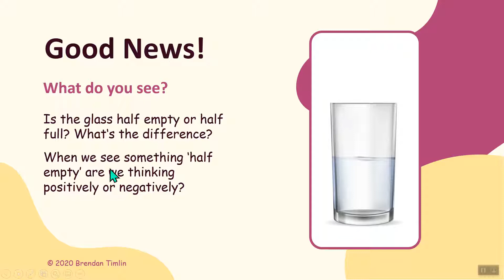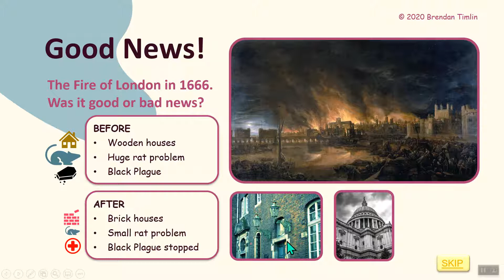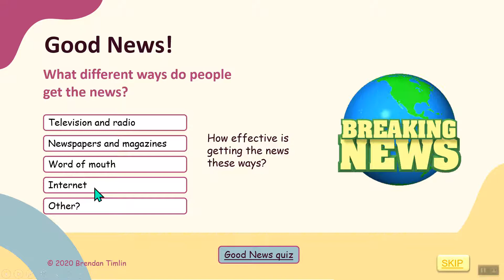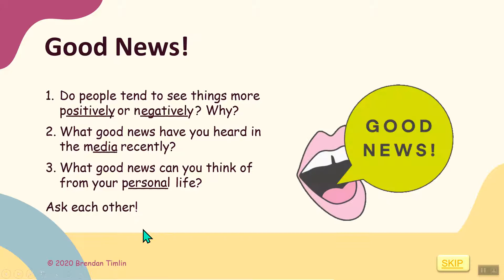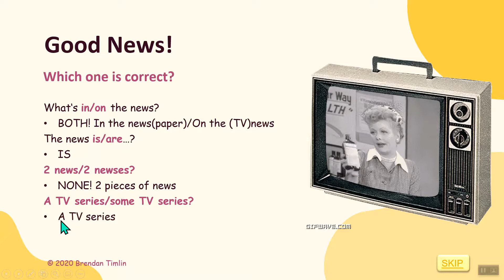24. Good News level 6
Lesson from PowerPoint slides focusing on the topic of good or positive news, aimed at ESL students at level B1, supporting teaching materials